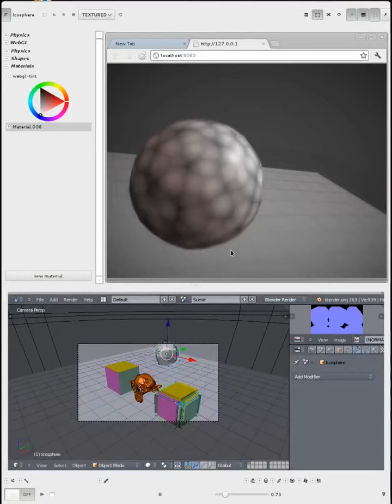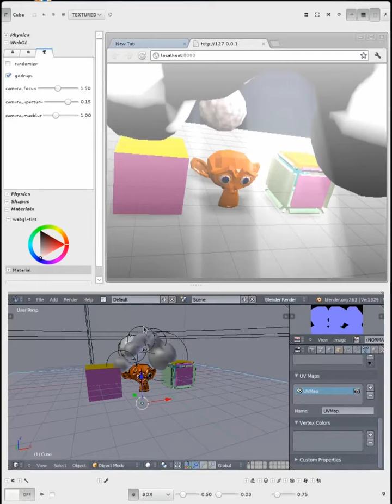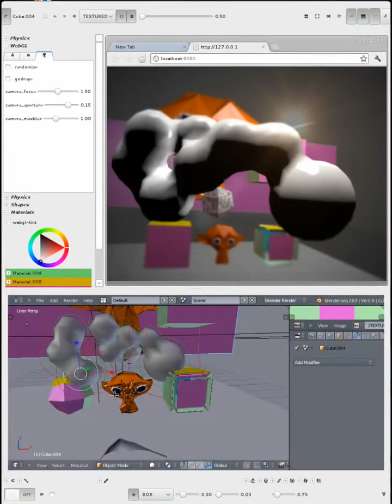Pyppet - automatic LOD